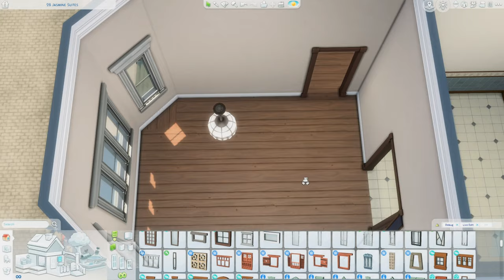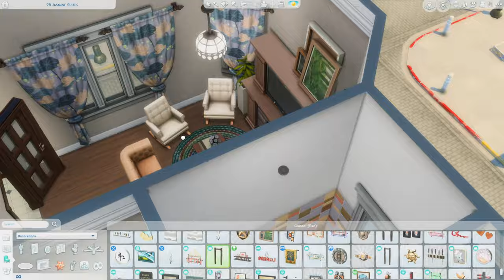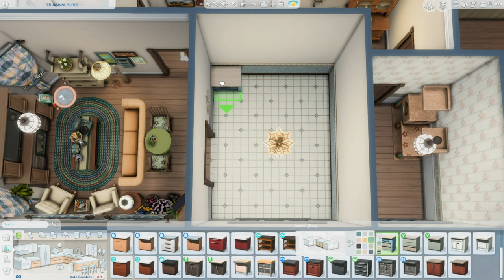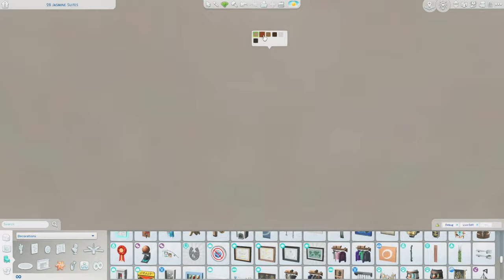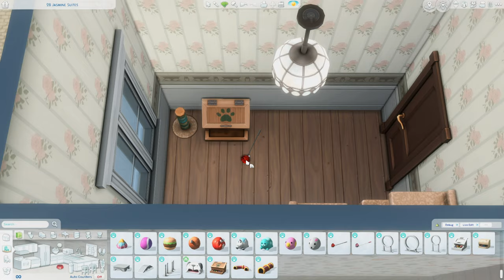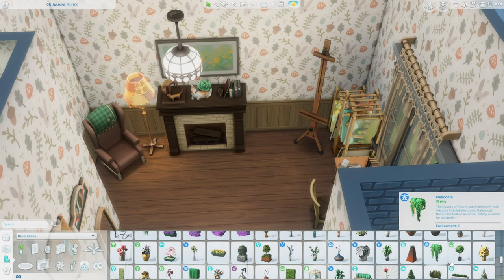Cat Lady Apartment🐱|| The Sims 4 Speed Build || Tray Files || No CC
Open me!
୭( づ✿

Hi! Hope you enjoy this week's video!

God bless ദ്ദി ˉ͈̀꒳ˉ͈́ )✧

28 Jasmine Suites
Room Type: Living room